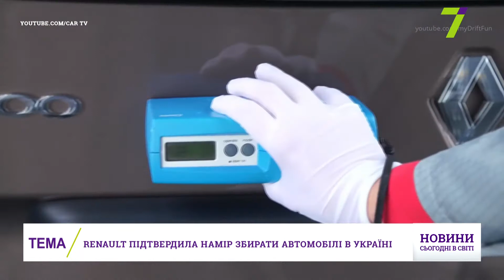Выпуск международных новостей за 13:00 20 июля